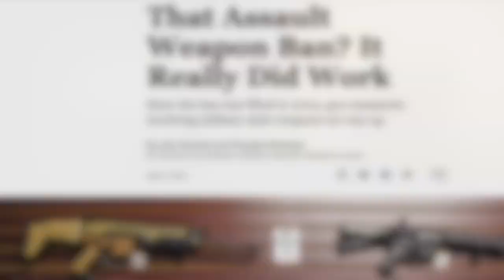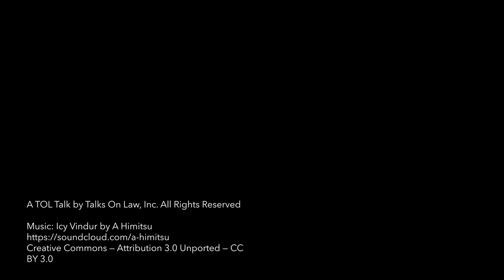Can Gun Laws Reduce Mass Shootings? w/ Stanford Law Prof, John Donohue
Mass shootings have become disturbingly common in the United States, and the pace has quickened in the past decade. Pro-gun advocates suggest that more guns can improve safety, while mass shooting survivors and gun safety organizations are pushing for new regulation. When it comes to the laws regulating guns and reducing violence, what does the data support?

In this interview, Professor John Donohue of Stanford Law discusses the laws that have attempted to restrict gun violence, how the interpretation of the Second Amendment has evolved, and what his empirical research shows about the effect of gun regulations on reducing crime.

John J. Donohue III, one of the leading empirical researchers in legal academia, is an economist, lawyer, and a Professor of Law at Stanford Law School. He is well known for using empirical analysis to determine the impact of law and public policy in a wide range of areas, including civil rights and anti-discrimination law, employment discrimination, crime and criminal justice, and school funding.

Hosted by Joel Cohen of TalksOnLaw.

for more legal explainers and interviews with the titans of law.

► TalksOnLaw does not provide legal advice.